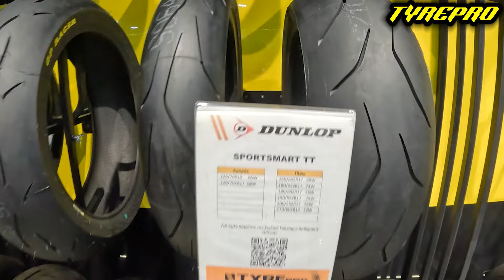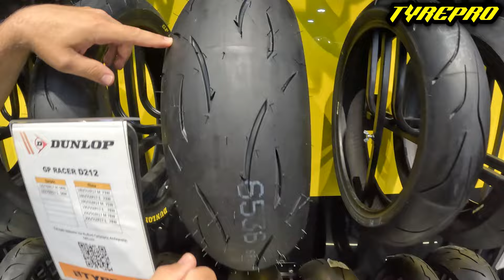The best Relaunch of Dunlop D211 tire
In this video we present the Dunlop GP Racer D211 and also the top tires of Dunlop series.

Introduction                                                                                        (00:06 - 00:29)
Dunlop Sportsmart TT                                                                      (00:29 - 02:07)
Dunlop GP Racer D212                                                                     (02:07 - 03:03)
Dunlop GP Racer D212 Versions                                                     (03:03 - 03:58)
Dunlop GP Racer D212 Rubbers                                                      (03:58 - 04:40)
Dunlop GP Racer D212 & Dunlop Sportsmart TT engraving       (04:40 - 05:41)
Dunlop GP Racer D212 & Dunlop Sportsmart TT dimensions    (05:41 - 06:54)
Dunlop GP Racer D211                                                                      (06:54 - 09:19)
Dunlop GP Racer D211 Comparison with TT & D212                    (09:19 -09:51)
Dunlop GP Racer D211 his competitor Pirelli Supercorsa SPV2  (09:51 -10:03)
Dunlop GP Racer D211 rubbers & dimensions                                (10:03 -10:30)
Dunlop GP Racer D211 advantages                                                  (10:30 -10:50)
Dunlop GP Racer Series differences from other companies        (10:30 -11:05)
Dunlop GP Racer Series advantages                                                (11:17 -11:29)
Choise between Dunlop GP & Pirelli Supercorsa SPV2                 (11:31 -12:29)
Dunlop GP Racer Series & Sportsmart TT construction                (12:29 -12:44)
The end                                                                                                  (12:44 -12:51)

Ebay store
Amazon store: